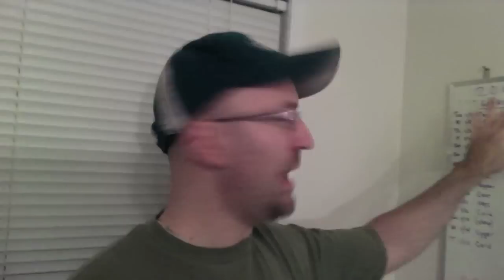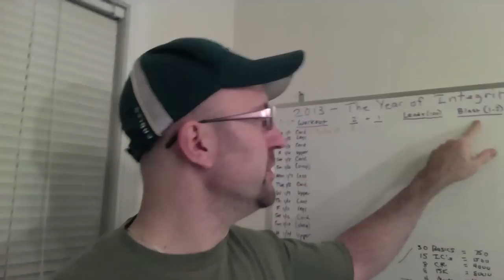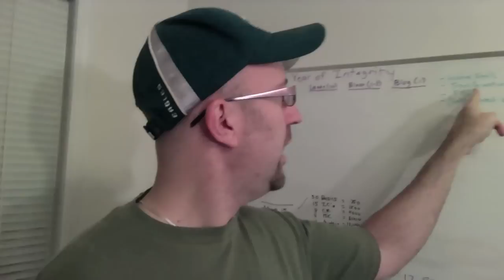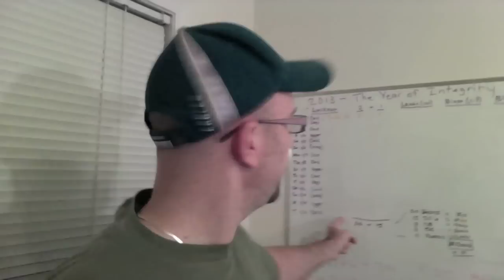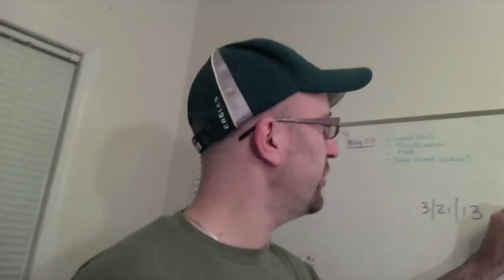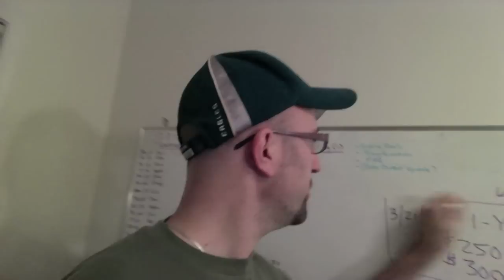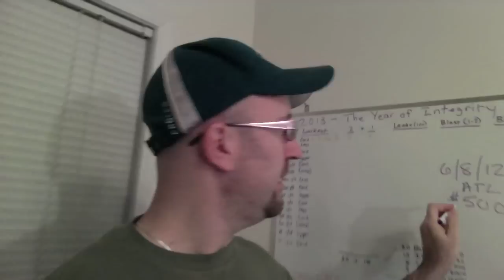Kevin Knecht - Melissa Knecht - Our 2013 Massive Action Plan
HERE is the PLAN for a 14-day run to the top!!!  All systems go.  Kevin Knecht is about to set his head on fire.  Come watch him burn!  LOL ...